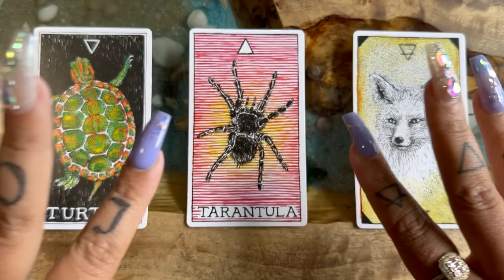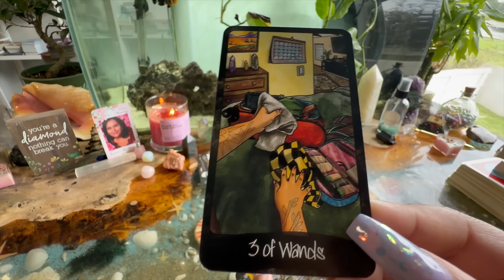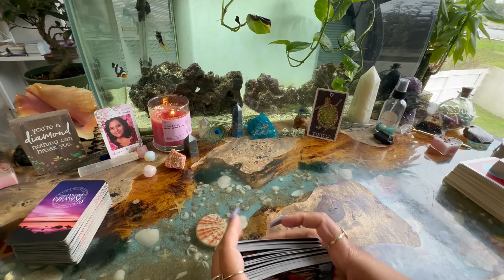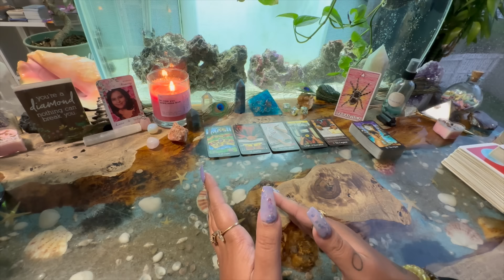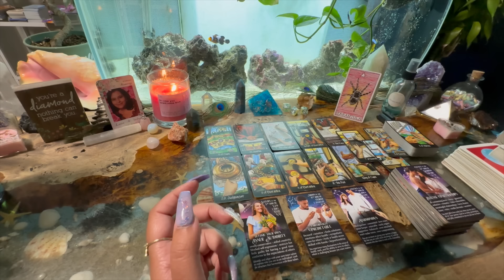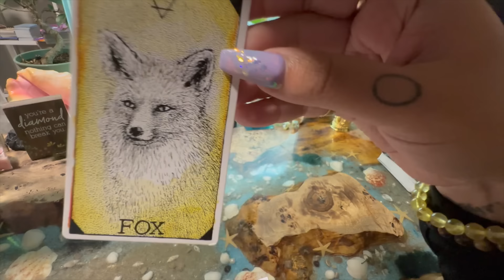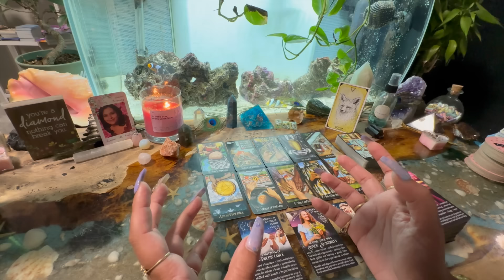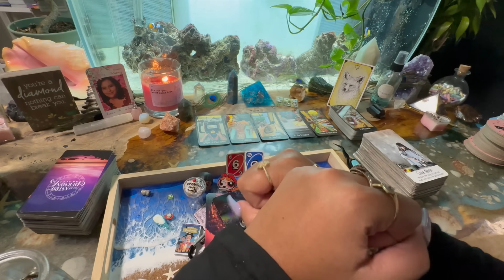A Message From Your Angels Meant For You Now 🪶Pick A Card🪶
Time stamps:
01:53 Pick A Card
09:02 Pile 1 🐢
55:51 Pile 2 🕷️
01:44:00 Pile 3 🦊